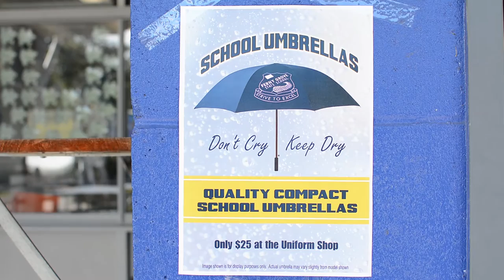Ferny Grove State School - Umbrella Advertisement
Two of our Yr 6 Bright Sparks students wanted introduce a line of wet weather gear to our uniform shop.  They gathered market research through online surveys then created a proposal for the P&C.  Here is the video advertisement for the finished product.